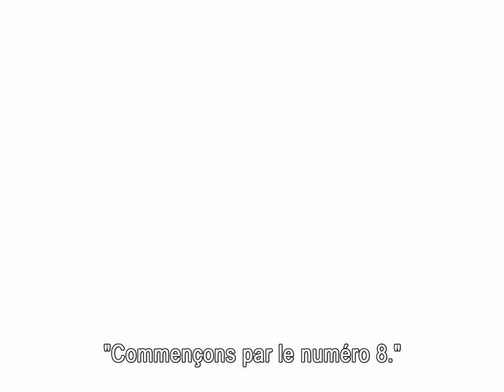🎬 JANUARY 2021 | Movies of the Month